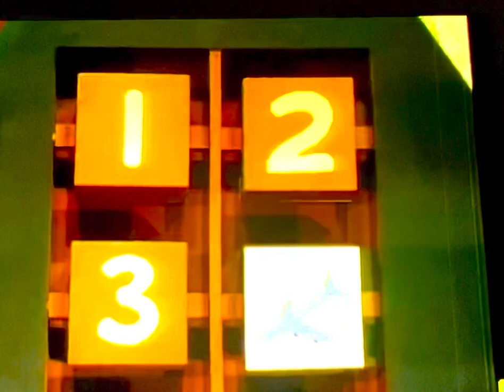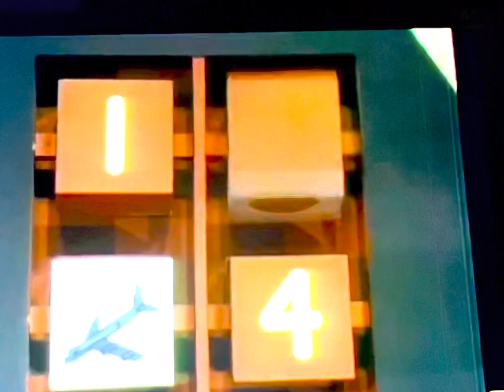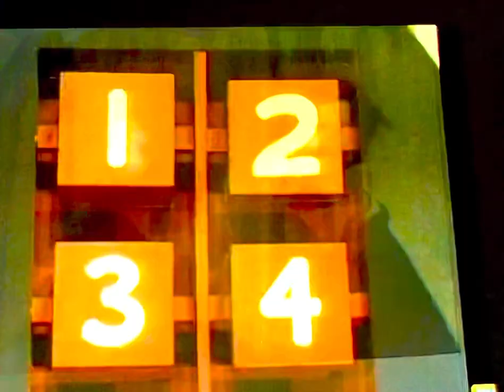Sesame Street The Remembering Game With Cookie Monster